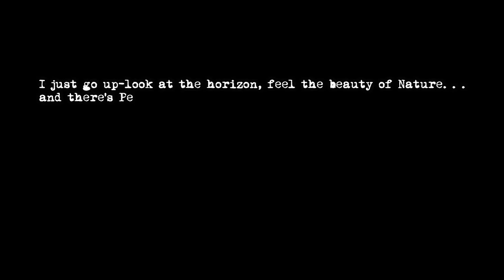Magusap tayo-PCP Air Rifle